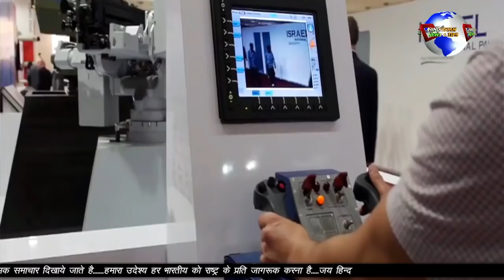tabligi jamaate kar rahi shiksha ka parsaar